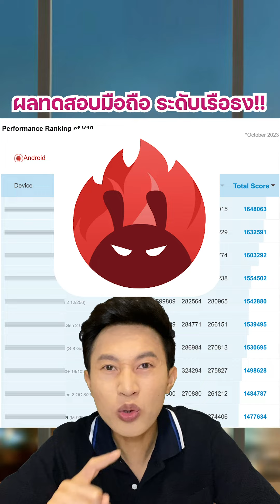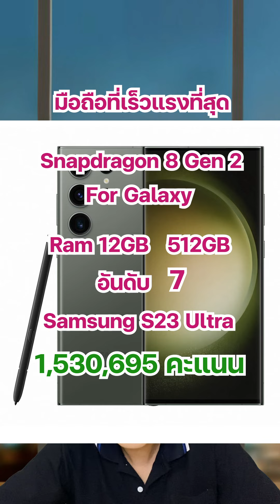ผลมาแล้ว!! มือถือสุดแรงได้คะแนน Antutu สูงที่สุด พร้อมม้ามืดตัวใหม่ (อัพเดต ต.ค. 2023)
ผลมาแล้ว!! มือถือAndroid รุ่นไหนแรงที่สุด ได้คะแนน Antutu Benchmark สูงที่สุด
พร้อมม้ามืดตัวใหม่ (อัพเดต ตุลาคม 2023)

ร้าน A.O.B Mobile MBK ชั้น 4 ,ฝั่ง BTS ,Zone A ครับ
ให้บริการเกี่ยวกับโทรศัพท์มือถือครบวงจร ซื้อ-ขาย-เทิร์น เครื่องมือ1-มือ2 ครบครับ
รวมถึงร้านเรายังมีขายฟิล์มกันรอย-เคสกันรอย จากแบรนด์ชั้นนำต่างๆด้วยครับ
และยังมีบริการรับซ่อมมือถือทุกอาการ โดยช่างผู้ชำนาญการ ราคามิตรภาพครับ
อัพเดตราคามือถือทุกรุ่น คลิ๊ก
สอบถามที่ตั้งของร้านโทร 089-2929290 ,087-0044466
หรือที่ Line ID : @aobmobile (มี @ ด้วยครับ)

Facebook : AOBVenture ไลฟ์สไตล์ & รีวิว

ร้านขายมือถือ : AOB Mobile MBK
ร้านขายของแต่งบ้าน : VERLUXE Design
ร้านขาย Gadgets ในกระแส : VER idea by A.O.B